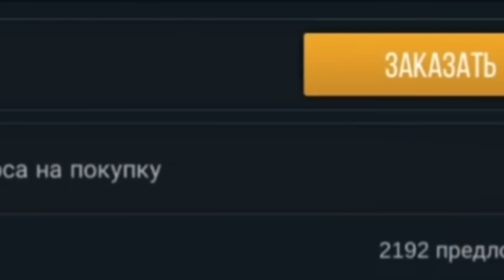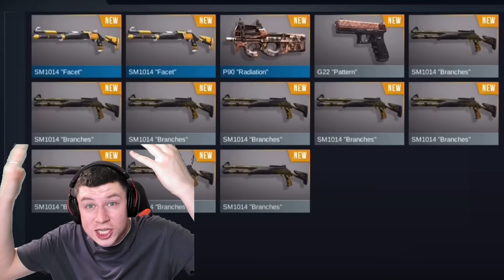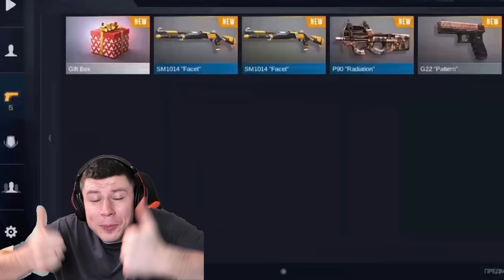ЗАШЕЛ НА САМУЮ ПЕРВУЮ ВЕРСИЮ STANDOFF 2 | ВЕРСИЯ 0.1